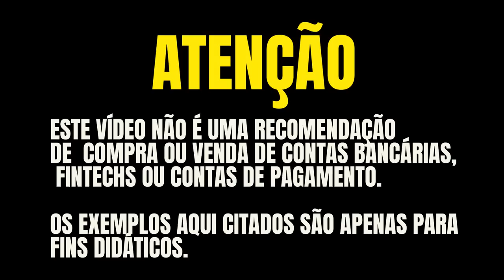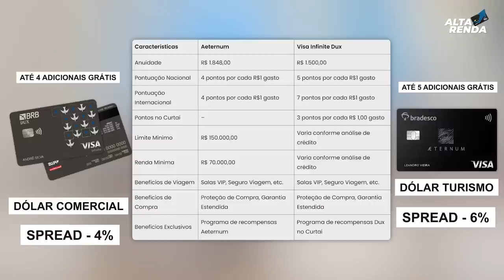💳BRB DUX VISA INFINITE AGORA SEM ANUIDADE PARA SEMPRE PARA OS CARTÕES ADICIONAIS. SAIBA TUDO AQUI.